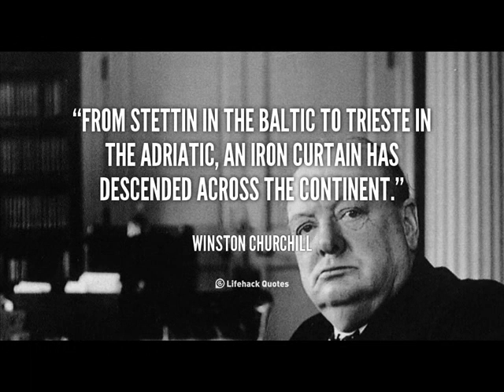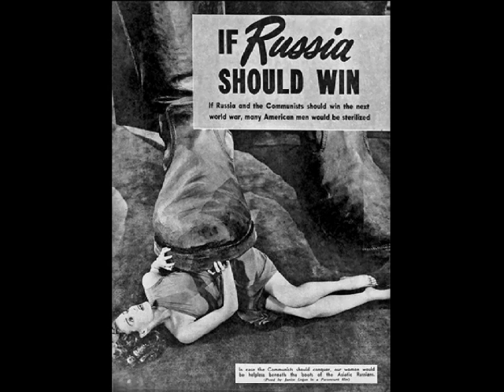1247 Wesley Tuttle - They Locked God Outside The Iron Curtain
With all the stuff going on in Russia today, I thought this might be appropriate.  Our gospel tune is They Locked God Outside The Iron Curtain by Wesley Tuttle.  The tune was recorded in Hollywood on Jan. 30, 1952 for Capitol Records.

Artist Biography by Greg Adams

The brevity of the 1940s and '50s country charts did a disservice to artists like Wesley Tuttle, who enjoyed wide exposure on radio, television, and film but had few chart hits. If country music's Top 100 had been compiled in those early days, Tuttle's popularity would be more apparent to present-day chart perusers. Tuttle was an important figure in the West Coast country music scene, but his retirement from secular music in 1957 contributed to the low profile from which he suffers, even though he remained active in sacred music throughout the '60s. Born Wesley LeRoy Tuttle in Lamar, CO, on December 30, 1917, he gained an early exposure to phonograph records in the cafe where his parents worked. The Tuttles relocated to San Fernando, CA, just before Tuttle's fifth birthday, and there he learned to play the ukulele and acquired an interest in singing and performing. At the age of eight he lost the middle three fingers of his left hand in an accident at his father's butcher shop, which forced him to chord his ukulele (and eventually, guitar) with his right hand. While recovering from the accident, Tuttle received a radio as a gift and took an interest in Jimmie Rodgers, who inspired Tuttle to learn how to yodel. By the age of 12 Tuttle could play guitar, sing, and yodel with enough proficiency to earn a spot on KNX in Los Angeles. In the early '30s he caught the ear of Stuart Hamblen, who invited Tuttle to appear on his radio show, "The Family Album," the most popular country music program in southern California at the time. From there Tuttle obtained other radio and film work, such as performing Dopey's yodel in the Walt Disney film Snow White & the Seven Dwarfs. Success emboldened Tuttle to quit high school and pursue a music career in earnest. In 1939, Tuttle moved to Dayton, OH, and worked at WLW in Cincinnati, where he married his first wife and met Merle Travis. Tuttle returned to California after a dispute with WLW, resuming radio work and meeting Johnny Bond. Through Bond's connections, Tuttle joined the Jimmy Wakely Trio and, in 1944, backed Tex Ritter on the recording session that yielded the hit "Jealous Heart." Tuttle also appeared in a number of western films starring Jimmy Wakely, Charles Starrett, and Tex Ritter. The success of "Jealous Heart" led to a contract with Capitol Records, and Tuttle cut his first sessions in 1944. Tuttle brought in Merle Travis, who had moved to California, as his guitarist and backing vocalist -- a role that Travis would fill for several years. Tuttle made a handful of significant hits, including the chart-topping "With Tears in My Eyes" in 1945 and one of four hit versions of "Detour" in 1946. The demands of Tuttle's career contributed to the breakup of his marriage, and in 1946 he married Marilyn Meyers, who became his duet partner. As Wesley & Marilyn Tuttle, the couple made Tuttle's final chart hit, "Never," in 1954. In the '50s Tuttle worked as a writer and host on the country music television program Town Hall Party, but he quit television and canceled his contract with Capitol in 1957 after converting to Christianity. He enrolled in a Christian college to become a minister, and in 1959 made his first gospel album for Sacred Records. Tuttle served as Sacred's musical director and recorded a number of religious albums -- with and without Marilyn -- through 1969 before retiring from music altogether. He passed away September 29, 2003.